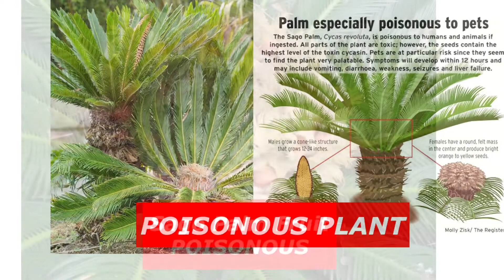Palm Sunday! 5 Facts about the Palm Tree!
This content defines Palm Sunday as marks Jesus’ victorious entry into Jerusalem. Palms are considered as signs of peace and victory.

Also, this content identifies 5 Facts about 5 Palm Tree!